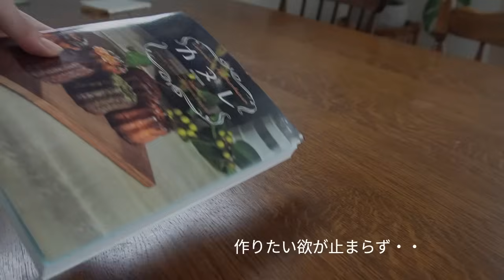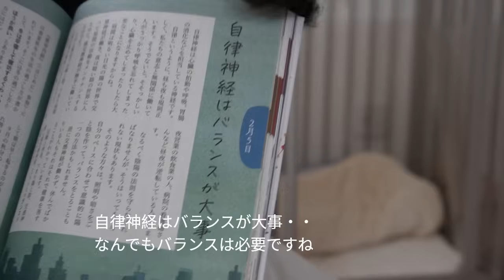趣味を探して素の自分に戻る/雪の朝/ベーグルと野菜たっぷりの塩麹ミネストローネ/数年ぶりのカヌレ作り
ゆっくり最後までご覧いただけると嬉しいです😊

ベーグルの簡単なレシピを後日Instagramにアップする予定です＾＾

コメントもお気軽に頂けるととっても嬉しいです♪